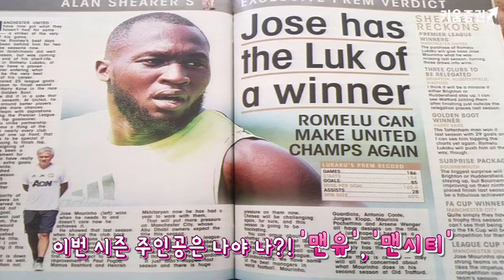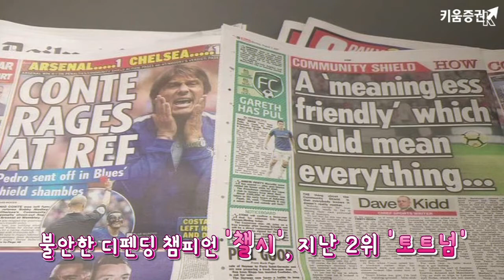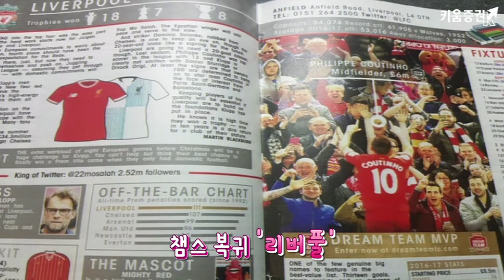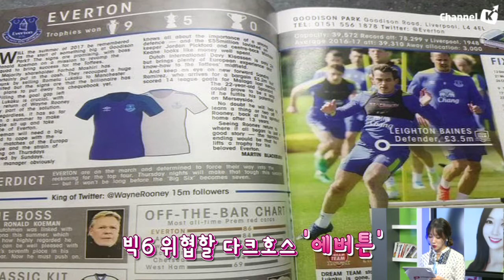[뇌섹시] 이제 밤새~ 축구보겠네~ EPL 개막!! 관전포인트는?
[뇌가 섹시해지는 시간] EPL 개막!! 관전포인트는?

채가혜 키움증권 채널K 캐스터